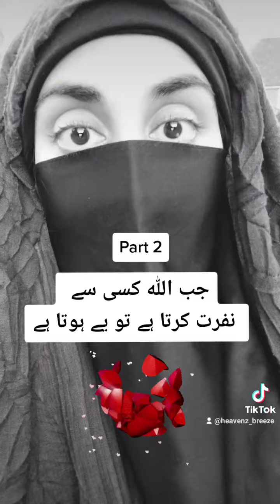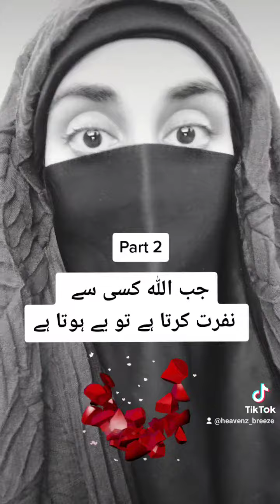Part 2 | NAFRAT | Jab Allah kisi insaan se NAFRAT karta he ye hota he hadees